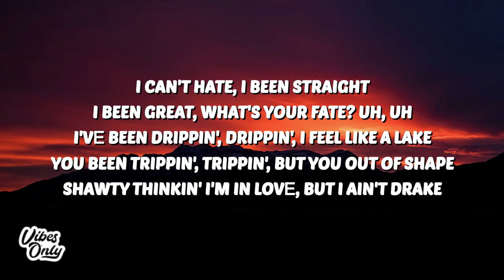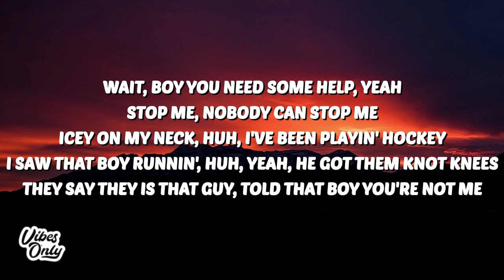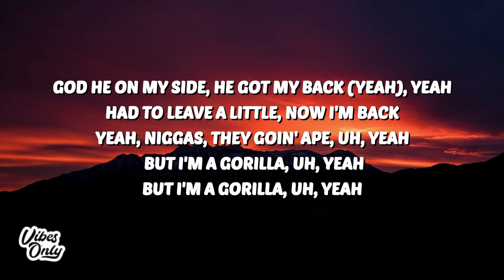Cochise - CAUTIOUS (Lyrics)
🎤 Lyrics:
[Intro]
Yo Cochise, a weh dem ah seh?
Yeah, I forgot
Uh (Bullet), uh, uh, uh
Uh, uh, uh, uh
Uh (Oh yeah), uh, uh (Oh yeah), uh
Uh (Oh yeah), uh, uh, uh, huh

[Verse]
Young skinny, huh, young skinny nigga
I'm a young pretty (Young pretty), huh, young pretty nigga
I got guns with me, Bobby with me (Uh, uh, uh, uh)
Got the Lord with me, got you rollin' with me (Uh, uh, uh, uh)
I can't lie with ya (Yeah), I'm too nauseous (Yeah)
I'm so nauseous (Yeah), moving cautious (Yeah)
Got that gas on me (Yeah), like I'm caustic (Yeah)
Get the racks on me (Yeah), never lost it (Yeah)
TBH (Like what's up?), to be honest
I can't hate (I can't hate), I been straight (I been)
I been great (I been, I been, I been), what's your fate? Uh, uh
I'vе been drippin', drippin', I feel like a lake (Uh, uh)
You been trippin', trippin', but you out of shape (Uh, uh)
Shawty thinkin' I'm in lovе, but I ain't Drake
Wait, boy you need some help, yeah
Stop me, nobody can stop me
Icey on my neck, huh, I've been playin' hockey
I saw that boy runnin', huh, yeah, he got them knot knees
They say they is that guy, told that boy you're not me
Told that boy you're not me, shawty call me "Papi"
They be like they roomies, they be looking sloppy
Yeah, like where the bass, nigga?
Where the bass at? Yeah
Where your face at? Yeah
Shawty throw it back like a maniac
She like, "What's your zodiac?"
Damn, like baby, I don't even know
I been prayin' every morning, I know God he got my soul
I got shorties, uh, yeah
Uppin' the poley, uh, yeah
I sip the codeine, uh, yeah
I with your shorty, huh, yeah
Shorty a hotty, huh, yeah
Hinata, huh, yeah
Shawty's hypnotic, uh, yeah
Checks, uh, uh, checks, uh, yeah
And they fat, uh, yeah, I got racks, uh, yeah
That's a fact, uh, uh, uh
God he on my side, he got my back (Yeah), yeah
Had to leave a little, now I'm back
Yeah, niggas, they goin' ape, uh, yeah, but I'm a gorilla, uh, yeah
But I'm a gorilla, uh, yeah
I got my Fanta, uh, yeah, Fanta, uh, yeah
Cattin' this, uh, yeah
I'm cattin' this scanner, uh, yeah, I'm cattin' this
Got my turtles with me, ninjas, yeah
And I'm feelin' like I'm Master Splinter